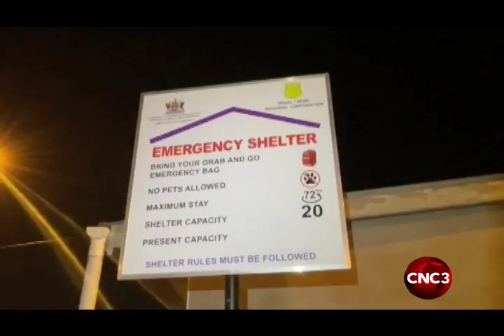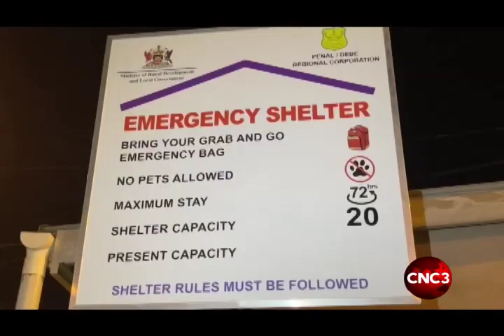Residents refuse to leave their properties for shelters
Despite the availability of two flood shelters, many victims in flood zones made the decision to remain in their homes and brave the dangers of rising floodwaters.

Afraid that thieves will make off with their belongings, they are praying that the rains will subside and the floods will go down.

Radhica De Silva visited a flood shelter and spoke with Saara Baboolal and her family, who chose safety over danger.